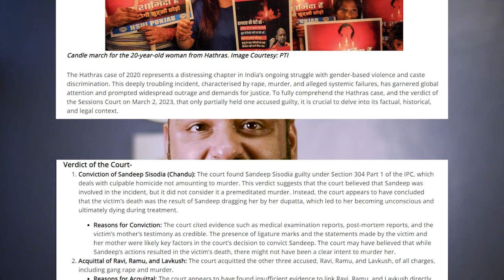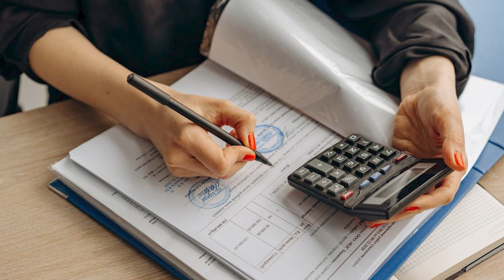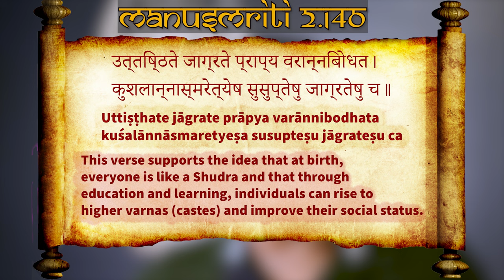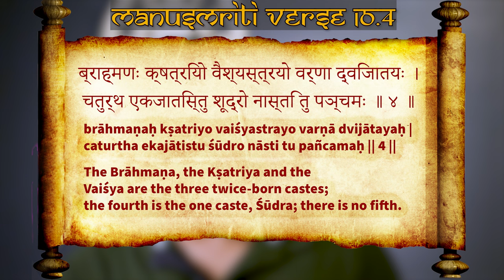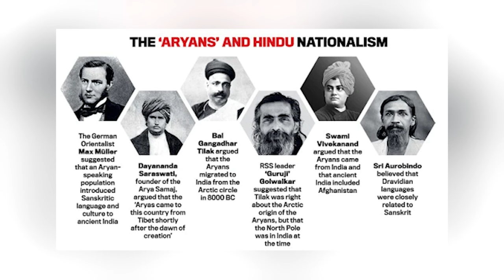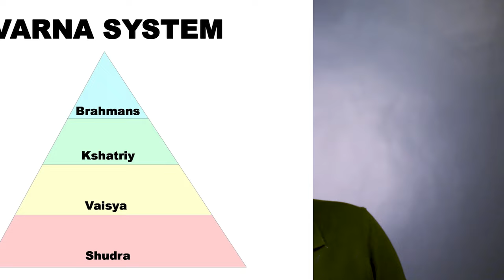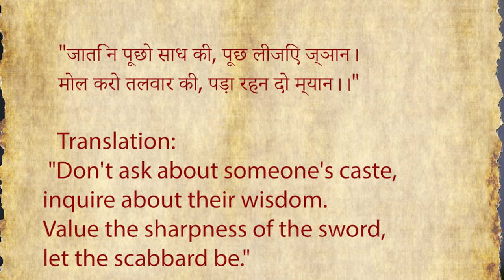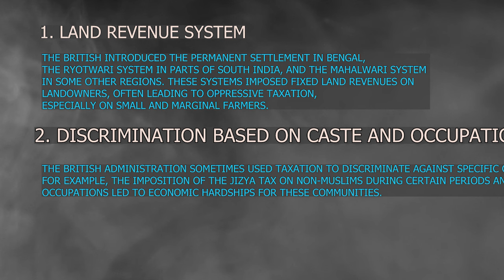Caste System in Ancient India history | Role of Manusmriti | Harry Sahota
Caste System in Ancient India history | Role of Manusmriti

In this thought-provoking video, we delve deep into the historical journey of caste discrimination in India, tracing its origins from the ancient Vedic period to the Manusmriti and the significant impact of British colonialism on this enduring legacy.

The video begins by challenging common misconceptions about caste systems in India. Contrary to popular belief, the Vedic civilization did not establish a rigid caste hierarchy but rather a system based on occupations, with each having its vital role in society. This classification was fluid, allowing individuals to evolve and change their occupation based on their skills and interests.

We then explore how the British colonial era altered the landscape of Indian society. The British introduced divisive practices, including a caste-based census, taxation, and discriminatory policies that further entrenched the caste system. The division of people into rigid categories with differential treatment became more pronounced during this period.

The video cites renowned Indian sages like Tulsidas, Mirabai, and Ravidas, who raised questions about the caste system but did not document discrimination. This absence of evidence prior to British colonialism challenges prevailing notions about the historical prevalence of caste-based discrimination in India.

We also address the pivotal role played by Max Müller, a German scholar who, under the patronage of the British, translated Indian scriptures with a colonial agenda. His biased translations contributed to the misconception of caste discrimination in ancient texts.

The narrative shifts to the emergence of Sikhism, a religion founded on principles of equality and social justice. Sikh Gurus challenged the caste system and provided a vision of a society free from discrimination. Guru Nanak Dev Ji's teachings and Guru Gobind Singh Ji's formation of the Khalsa marked significant milestones in this endeavor.

This video aims to shed light on the complex history of caste discrimination in India, showing that the rigid and discriminatory caste system we know today is a relatively recent development, primarily a product of British colonial policies. It urges viewers to question prevailing narratives, challenge stereotypes, and work towards a more inclusive and egalitarian society.

Join us on this enlightening journey through history and share your thoughts on this critical issue in the comments section below. Together, let's strive for a more just and harmonious society.